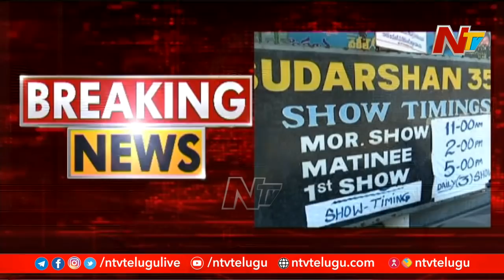Exhibitors are Angry over Tollywood Movie Producers For Giving Directly to OTT Platforms | NTV